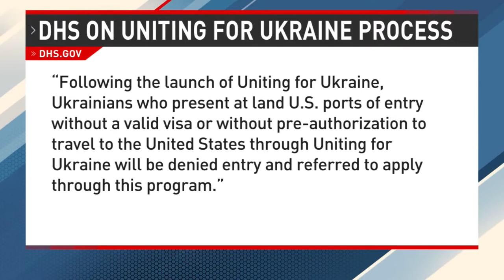Uniting for Ukraine | Krish O'Mara Vignarajah on The National Desk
Lutheran Immigration and Refugee Service President and CEO, Krish O'Mara Vignarajah, joins The National Desk to discuss the Biden administration's new "Uniting for Ukraine" program, which allows Americans to sponsor Ukrainians seeking safety as a result of the Russian invasion.

Learn more about the program and how you can help